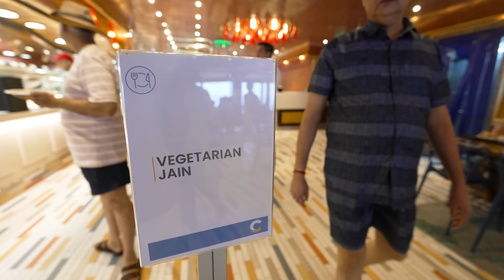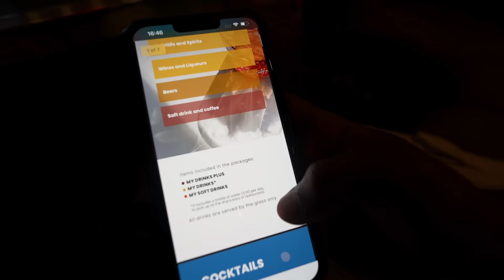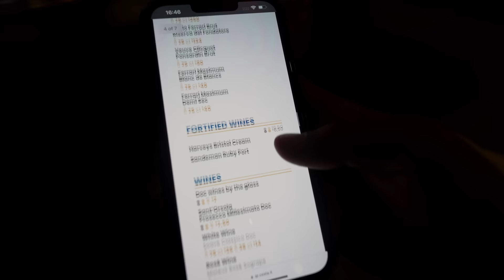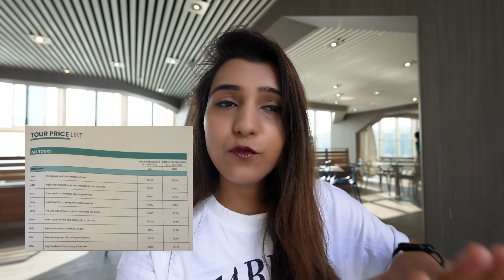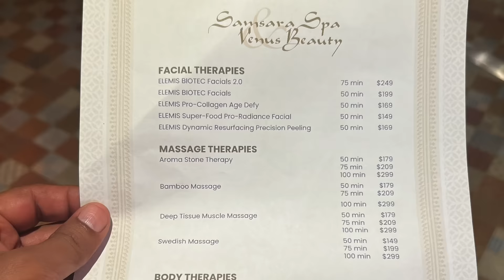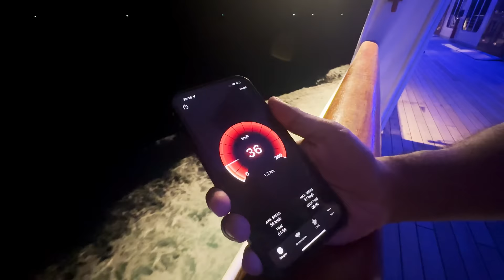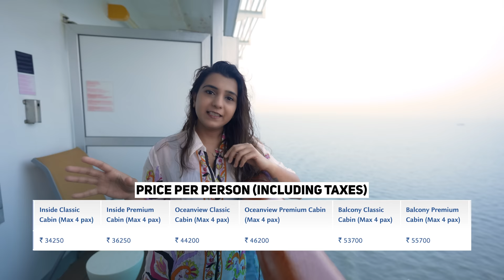Mumbai To Goa By Largest Cruise in India - Full Details with Budget | Costa Serena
Hey guys, recently we got a chance to experience India's largest and most luxurious cruise vacation in Costa Serena. In this video we have shared our experience in detail so that you know what to expect when you are booking a trip with Costa Serena. There are different destinations this cruise offers but our trip was from Mumbai to Goa for 3 nights. Here are some brief details;
On Day 1-  we boarded the ship from Mumbai International Cruise Terminus (Green Gate), Check in process is more or less similar like Flights. Important document to carry is Aadhar Card and Printed copy of your ticket. (Passport is not needed).
On Day 2 - We explored the ship on this day, there was pool party in the morning & Diwali Party at night. Since we were there for Diwali. Along with that there was tons of activities and shows to attend.
On Day 3 - We anchored in Goa and went to Colva beach. Again, there are different excursions available. You can select as per your preference. (Costing details are mentioned in the video).
On Day 4 - Morning 9 AM we reached back to Mumbai.

Important things to Know:
- Carry Portable Jet Spray as washrooms do not have bidet.
- Wifi is available but on added cost (Costing details mentioned in the video)
- For drinks you can select packages or pay per drink.
- You have to load your Cruise Card with USD as INR does not work on the cruise. You can load it via your credit card only. Debit card does not work. (Make sure that you have international transactions activated on your card. Cash is not accepted inside the cruise.